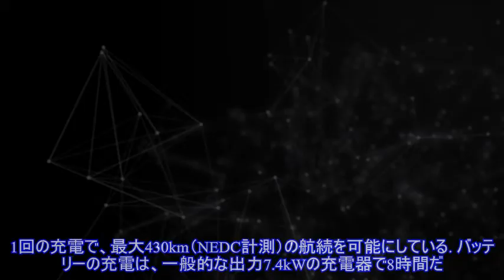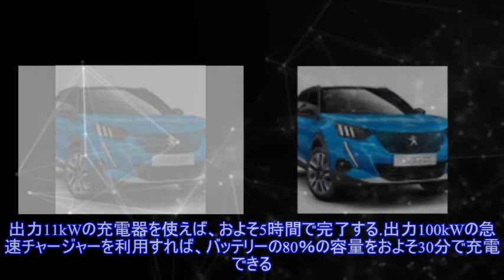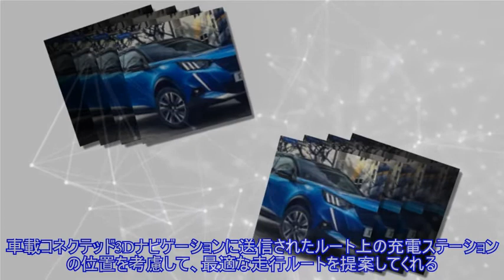プジョー 2008 新型のEV、『e-2008』…フランスで発売 ）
,プジョー 2008,電気自動車 EV、PHEV、PHV,プジョー（Peugeot）,
プジョーは1月6日、新型『2008』のEV、『e-2008』（Peugeot e-2008）をフランス本国で発売した。 プジョー2008は2013年春、スイスで開催されたジュネーブモーターショー2013で発表された欧州B